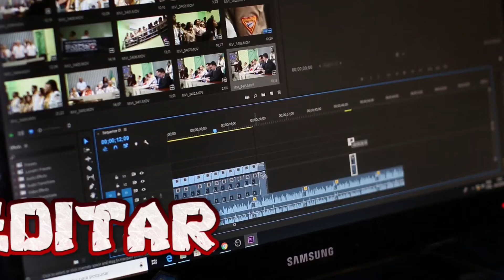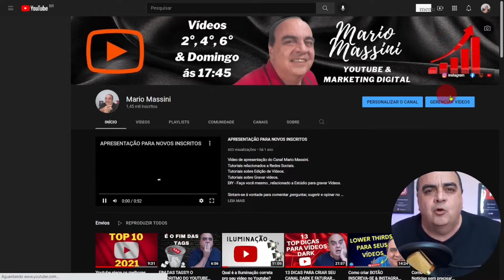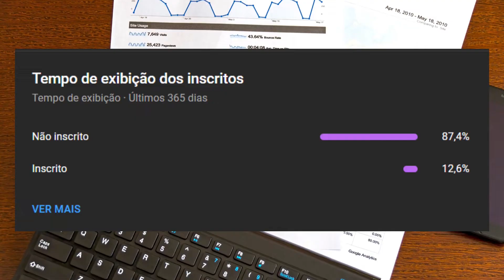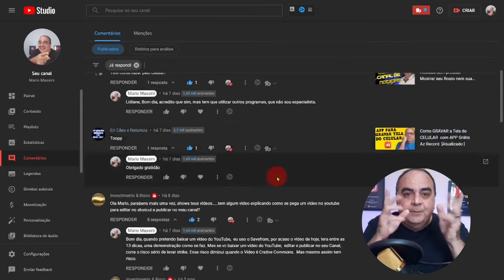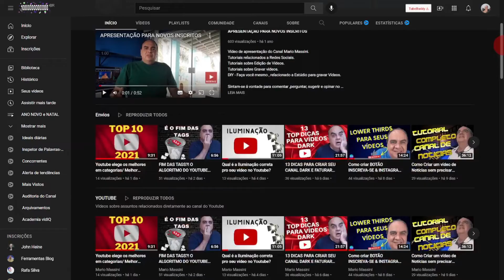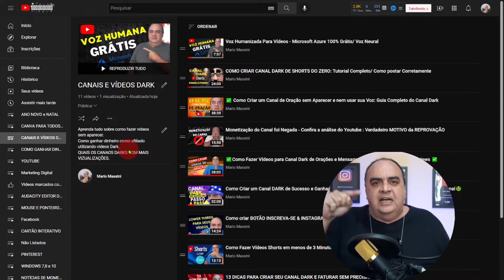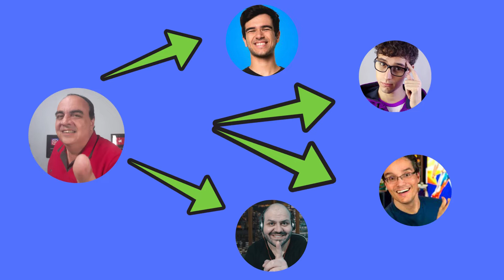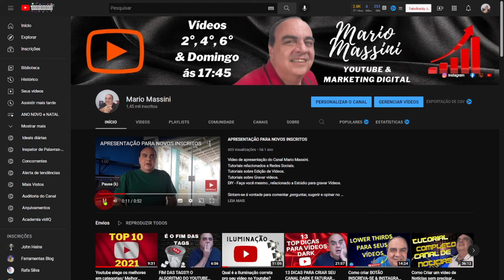De 0 a 1.000 inscritos MAIS RÁPIDO: 10 Dicas para Desenvolver um novo Canal no YouTube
👉 MEU OUTRO CANAL PARA LIVES TERÇAS, QUARTAS e QUINTAS:
Seja Membro do Clube Amigo do Massini
ATENÇÂO: 4 Modelos Grátis PACK PERSONAGENS Neste vídeo, vamos cobrir 10 dicas superpoderosas que a maioria dos novos criadores do YouTube não percebe e que o ajudarão a expandir
seu canal do YouTube de zero a 1000 inscritos com muito mais rapidez.

10 dicas de Como Crescer No Youtube Em 2021?
Forçar Inscrição usando o Link do Canal. ...
Usar Marca D'água nos Vídeos. ...
Otimizar o Vídeo para o Youtube. ...
Fazer Uma Ótima Thumbnail. ...
Tenha Consistência nas Publicações. ...
Usar Listas na Distribuição dos Vídeos.
Como fazer o seu vídeo aparecer nas buscas?
Identifique o que as pessoas estão buscando;
Crie conteúdo com os assuntos mais buscados no YouTube;
Utilize palavras-chaves no título e na descrição;

8 Melhores maneiras de ganhar dinheiro trabalhando pela internet
1 Produção de conteúdo escrito para web.
2 Criando seu próprio blog.
3 Produção e venda de eBooks.
4 Trabalhar pela internet dando aulas.
5 Vendendo online.
7 Prestando consultoria online.
8 Criando um canal no YouTube.

Identificar a Motivação: comece por saber qual é a razão pela qual deseja viver de internet e desenvolva um processo progressivo para o pretendido. ...
Aprender Diariamente: tenha o hábito de adquirir conhecimento para que possa implementar no seu negócio e obter melhores resultados.

Rede social é uma estrutura social composta por pessoas ou organizações, conectadas por um ou vários tipos de relações, que compartilham valores e objetivos comuns.
WHATSAPP PARA TIRAR DÚVIDAS:
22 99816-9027 - somente áudio ou texto,  não atendo chamadas.